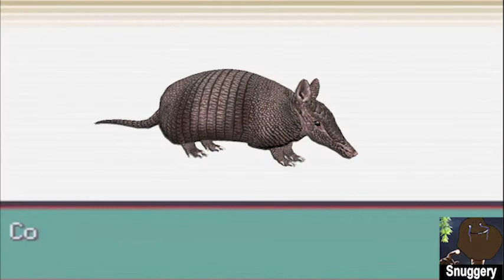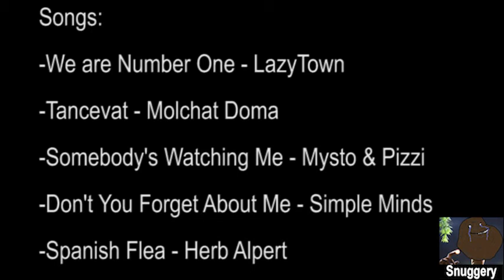YTP: Ice Gag [COLLAB ENTRY]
Songs:
We are Number One - LazyTown
Tancevat - Molchat Doma
Somebody's Watching Me - Mysto and Pizzi